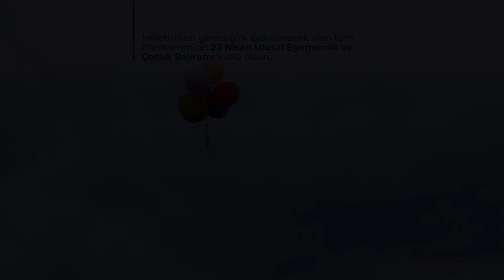23 Nisan Ulusal Egemenlik ve Çocuk Bayramı Kutlu Olsun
Ulu Önderimiz Mustafa Kemal Atatürk'ün ülkemizin çocuklarına armağan ettiği 23 Nisan Ulusal Egemenlik ve Çocuk Bayramı kutlu olsun. Sevincimizi, mutluluğumuzu ve heyecanımızı hep birlikte paylaşacağımız nice bayramlarımız olsun.